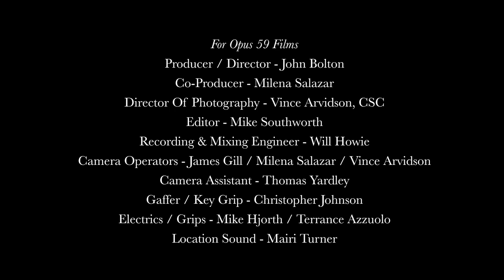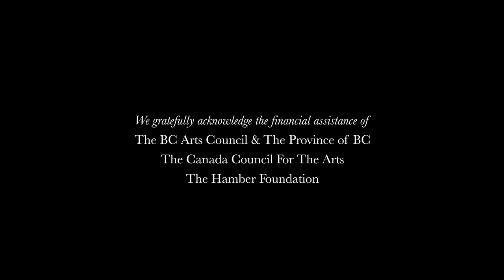Robyn Jacob: A World In Each (2020)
Little Chamber Music Presents
In Association With Opus 59 Films

Human Shadow Etched In Stone
Livestream

"Human Shadow Etched In Stone" marked the 75th anniversary of the Hiroshima bombing with a performance of Penderecki's landmark "Threnody For The Victims Of Hiroshima" and 3 new commissions, from Robyn Jacob, Jordan Nobles and Rita Ueda, that reflect on this event. The performance, with 42 distanced and masked string players, began at 8:15am on August 6, 2020 with an audience of 2: Hiroshima survivor Sachi Komura Rummel and her husband Charles.

Robyn Jacob is a pianist, singer, composer and educator who lives and works on the unceded territories of the Sḵwx̱wú7mesh, Musqueam and Tsleil-Waututh Nations. She has toured Canada and internationally with her avant-pop project Only A Visitor, who have released three albums to date, and have collaborated with sound designer Nancy Tam on a multi-media production called Double Happiness: Detour This Way. Her recent composition projects explore writing for unusual ensembles, as well as collaborations with visual artists and instrument makers. In 2019 she was commissioned to write a piece for percussion quartet by Grammy winning Third Coast Percussion as part of their Emerging Composer Project. In early 2020 she celebrated the release of Earth Leaps Up on the label elsewhere music with her duo The Giving Shapes in collaboration with harpist Elisa Thorn. Also in 2020, she was commissioned by Little Chamber Music to write A World In Each for 42 strings. Since 2012 she has been part of the multi-disciplinary arts collective Publik Secrets, currently artists in residence at the Hadden Park Field House with the City of Vancouver. In 2013 she toured Bali with Gamelan Gita Asmara, and has since been co-leading Gamelan Bike Bike. Robyn has received a Bachelor's degree in Music from the University of British Columbia, and has completed residencies at the Banff Centre for the Arts and Joya AiR in Spain. She has been teaching music and piano privately for over 10 years.

Conductor
Janna Sailor

Violin I
Donovan Seidle (Concertmaster) / Andrea Siradze (Assistant Concertmaster) / Alana Lopez / Laura Chenail Houh / Brooklyn Wood (Kessler Academy) / Jiten Beairsto /  Cam Wilson / Llowyn Ball / Calvin Dyck / Alicia Venables

Violin II
Rebecca Whitling (Principal) / Ellen Farrugia / Tina Park / Rebecca Ruthven / Jeremy Ferland / Parmela Attariwala / Christine Lin / Jessica Tovey (Kessler Academy) / Marc Destrubé / Molly MacKinnon

Viola
Tawnya Popoff (Principal) / Emilie Grimes / Isabelle Roland / Caroline Olsen (Kessler Academy) / Peter Ing / Sarah Kwok / Newsha Khalaj / Steven Lin

Cello
Min Jee Yoon (Principal) / Janet Steinberg / Shin Jung Nam / Peggy Lee / Isidora Nojkovic (Kessler Academy) / Rebecca Wenham / Alison Patterson / Alex Kramer

Double Bass
Meaghan Williams (Principal) / Mark Beaty (Orchestra Contractor / / Michael Vaughn / Laurence Mollerup / Christine Yang (Kessler Academy) / Leanna Wong

For Little Chamber Music
Mark Haney, Managing Artistic Director

For The Polygon Gallery
Krista Constantineau / Jessica Walker / Justin Ramsey / Nomi Stricker / Paul Kuranko / Reid Shier

For Opus 59 Films
Producer / Director - John Bolton
Co-Producer - Milena Salazar
Director Of Photography - Vince Arvidson, CSC
Editor - Mike Southworth
Recording & Mixing Engineer - Will Howie
Camera Operators - James Gill / Milena Salazar / Vince Arvidson
Camera Assistant - Thomas Yardley
Gaffer / Key Grip - Christopher Johnson
Electrics / Grips - Mike Hjorth / Terrance Azzuolo
Location Sound - Mairi Turner

Candela Collective
Collide Entertainment
Gearforce
RAW Camera
William F. White

Special Thanks
Dakota Poncilius / Derek Carson / Devon Cooke / Grant Rowledge / Ida Nilsen / Kim C. Roberts / Martin Hendriks / Paul Engstrom / Rachel Kiyo Iwaasa / Sachi Komua Rummel / Senaqwila Wyss

We gratefully acknowledge the financial assistance of
The BC Arts Council & The Province of BC
The Canada Council For The Arts
The Hamber Foundation